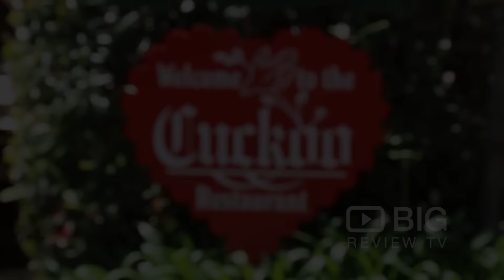Cuckoo Restaurant BRONZE